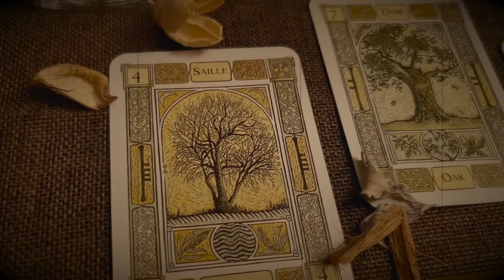Reflexiones sobre este otoño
Hablamos de la energía de estos meses

Grabado una una mañana Luna Creciente , a las 11.00  con mucho cariño.